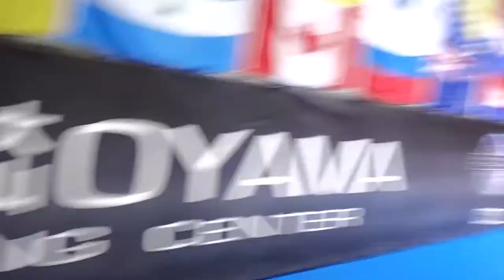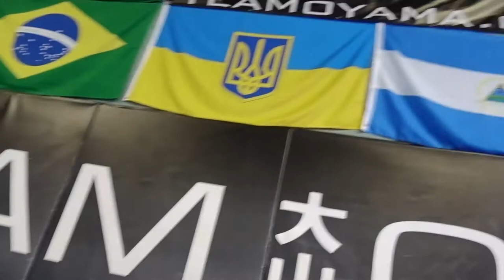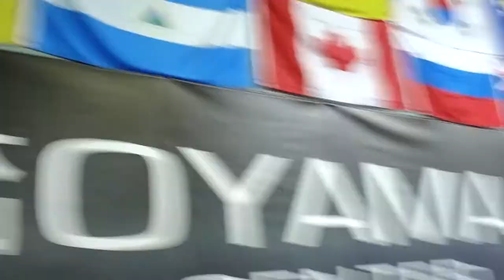04/14/20 Team Oyama Online Cardio Kickboxing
The class today was led by Ron Scolesdang featuring Britney Cloudy and Yuma horiguchi.

The focus for the day was kicks.